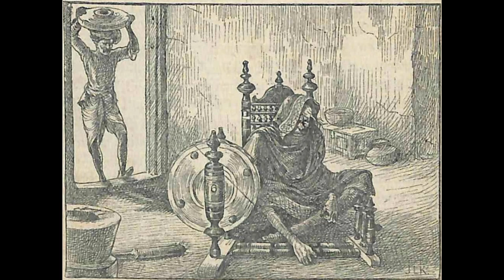The unexpected folktale of Bopoluchi as told by Flora Annie Steel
This story of an unconventional heroine comes to us from the Punjab, where this version was documented and published in 1894 by Flora Annie Steel. Tonight, Restored Lore reads this story aloud to you, and shares more information and resources about the remarkable tale.